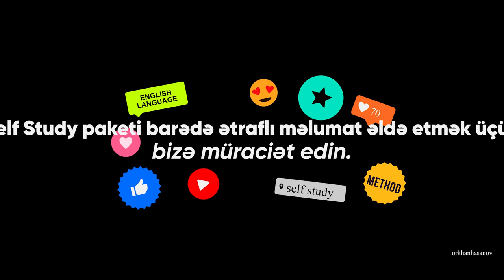Avropada ingilis dilini necə öyrənirlər?